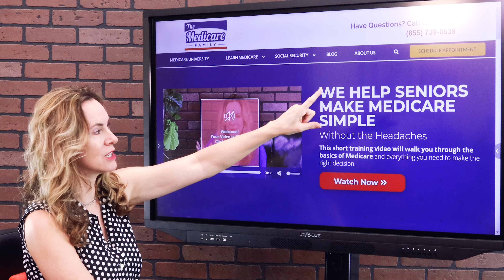You Only Have To Be Married ONE Year | Social Security Spousal Benefits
In this video, we explain the one year rule when it comes to receiving your spouse's Social Security benefits. The rules also specify how Social Security works when you are remarried.

The Medicare Family has been making Medicare and Social Security easy for 40+ years, across all 50 states. And each year, our family continues to help more and more people with how Medicare works, when to take Social Security, and how to find the best Medicare plans. We know that learning about your retirement benefits can be confusing. And it’s hard to find a trusted source of information. We get it! That’s the reason we do what we do.